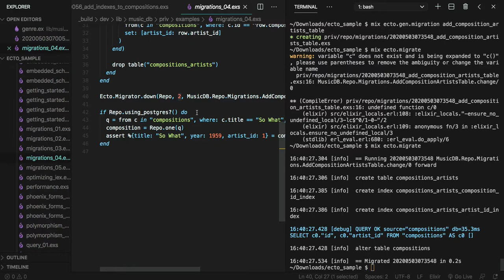[엘릭서 Ecto] 533 - migrations_04